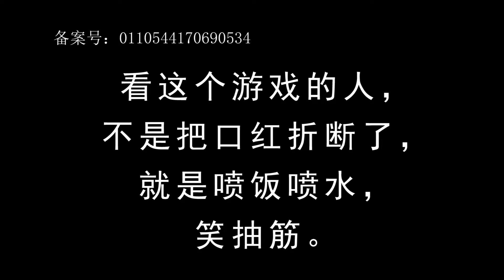徹底生無可戀了！